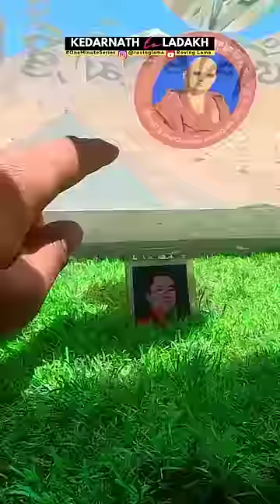Part 046 | Secrets of Tso Moriri - yahan camping nahi kar sakte